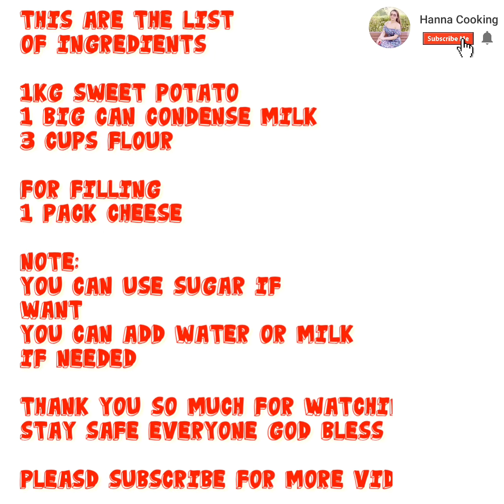ISANG KILONG KAMOTE GAWIN MONG NEGOSYO SIGURADONG KIKITA KA DITO ONLY 3 INGREDIENTS BY HANNA COOKING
ISANG KILONG KAMOTE GAWIN MO NITO GAWIN MONG NEGOSYO SIGURADONG KIKITA KA DITO

FOR FULL DEMONSTRATION CLICK THIS LINK

THIS ARE THE LIST
OF INGREDIENTS

1kg sweet potato
1 big can condense milk
3 cups flour

for filling
1 pack cheese

FOR COATING
BREAD CRUMBS
1-2 EGGS

NOTE:
YOU CAN USE SUGAR IF
WANT
YOU CAN ADD WATER OR MILK
IF NEEDED